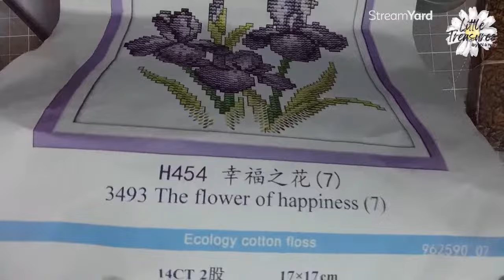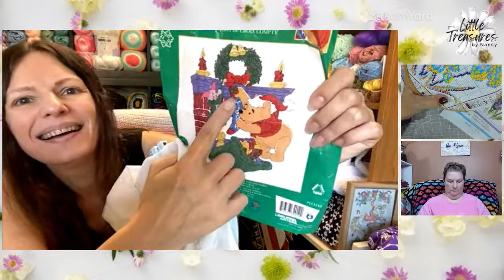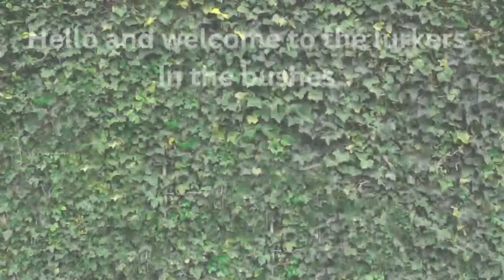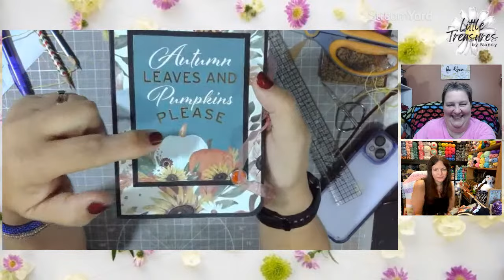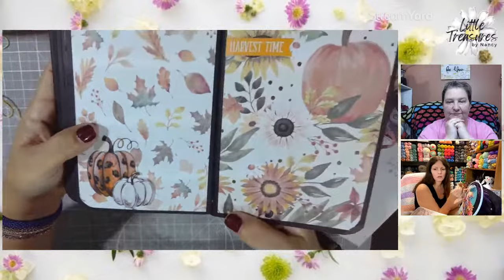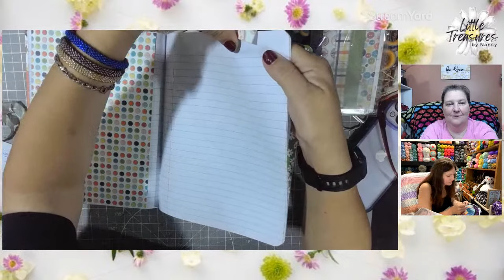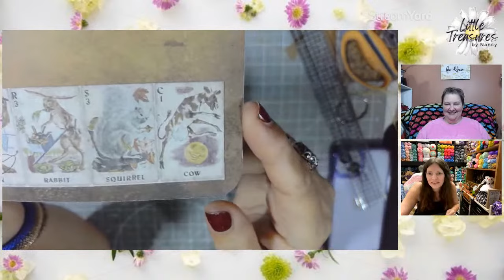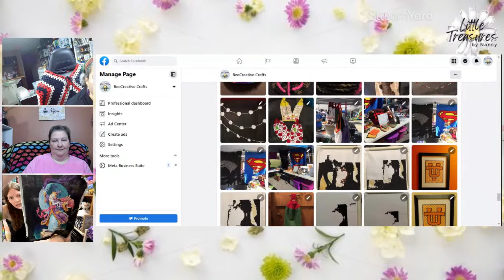My First Cross Stitch Project: Step-by-Step Tutorial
Materials suggested
    pattern
    floss
    needle
    scissors
On the panel with me today was Dawn from @DawnYarnDoll and Pam from  @beecreativecrafts

- Sign up for FREE and download your first 10 items
- After the 10th download or after 1 month, the subscription renews at $9/month
- Upgrade to the Yearly plan at $4.99/month - 45% more affordable!
- Personal, Commercial and Full POD use of files included
Items you can enjoy at deep discounts. Gadgets you can love. Each package is a thrill to open.

I've received a lot of crafty items that I can actually use in my every day crafts and you can to. Click on the link below and get started.

🛒AMAZON storefront

Come on over to our Facebook group and share it. Here you can post projects inspired by my channel or share your own projects to inspire others.

📬 Mailing Address:
🐕 FETCH REWARDS:
This is the app I use to turn all my receipts into gift cards. It’s free and super easy to use.

🎼 Music
Created with Wondershare Filmora